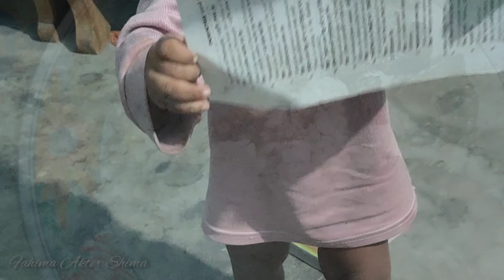easy hijab tutorial without inner cap|Shipon hijab tutorial